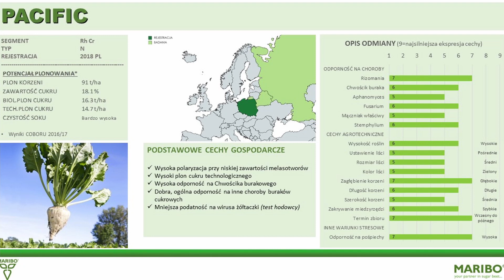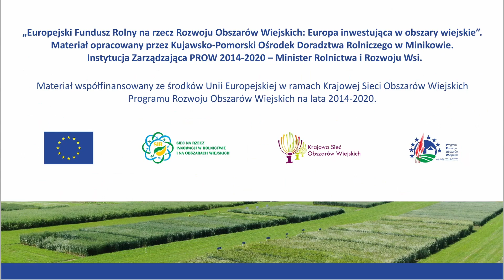Krajowe Dni Pola 2021 - Prezentacja odmianowa firmy Maribo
Prezentacja odmianowa buraka cukrowego firmy
Maribo na kolekcji odmianowej w KPODR w Minikowie – Krajowe Dni Pola 2021